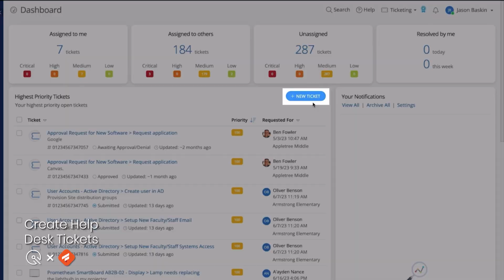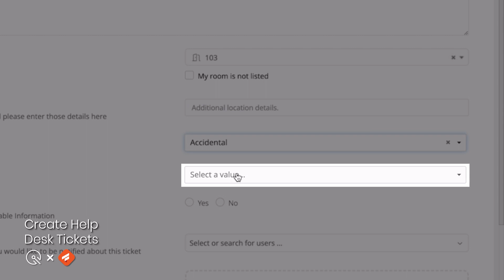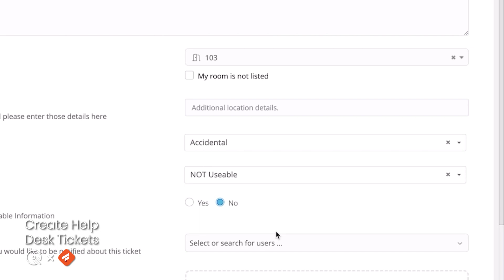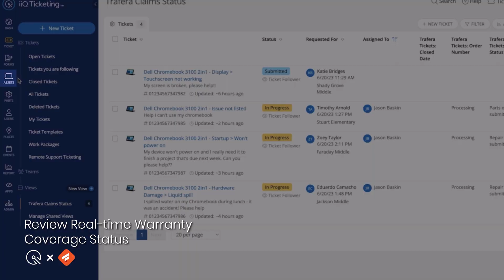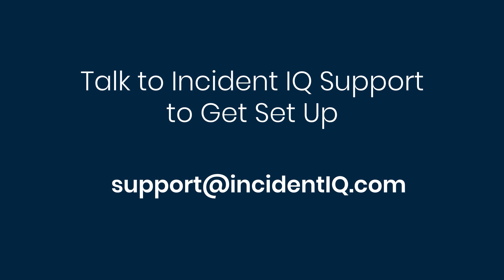New Incident IQ Integration! Trafera Warranty Workflows are Here!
Warranty, repairs, and ticketing workflows all in a single platform! Connect your Trafera warranty and repair services to your Incident IQ ticketing system absolutely FREE.